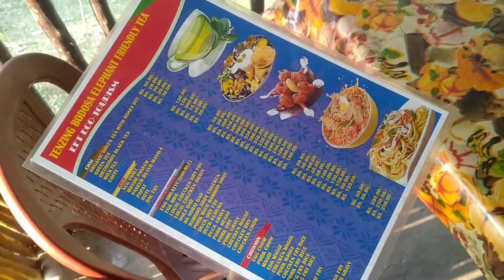Holi Special Ride Rhino Eco Resort and Tree House || Pansu Rider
This is Pansu Rider. Welcome to this channel basically I am from North East Assam Bodoland Indian motovlogger.

I am always tried to explain Bodo language to Hindi translations.